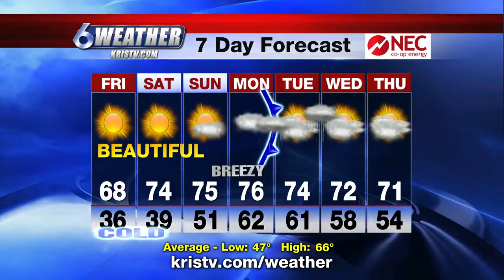Coastal Bend Weather, Jan 3 6 pm